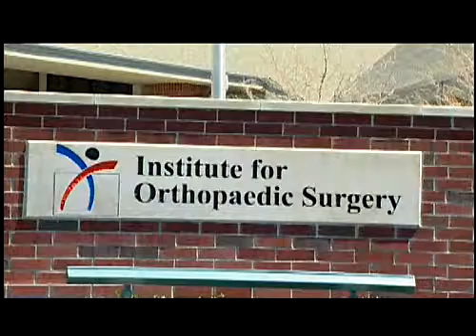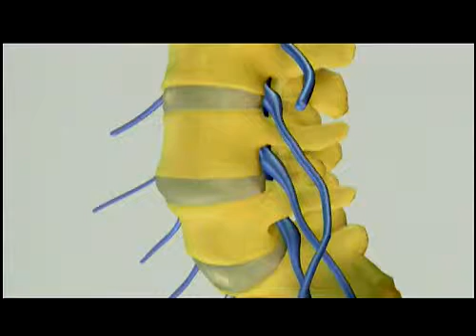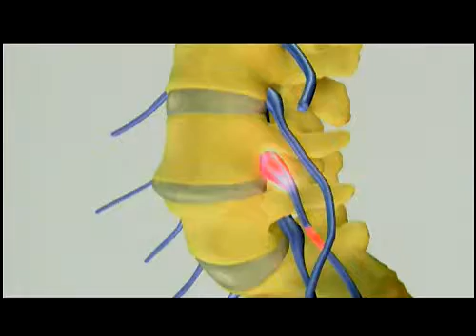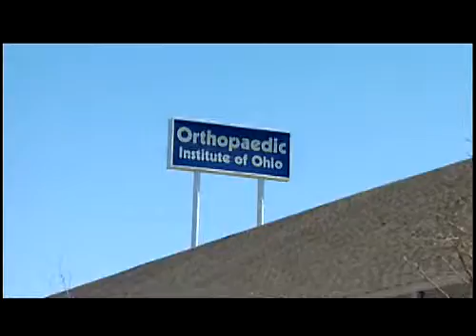National Medical Report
Orthopaedic Institute of Ohio:

Diagnosis and treatment of lumbar spinal sterosis and spondylolithesis with non-operative and operative options. Operative approach will include a lumbar spine laminectomy and posterolateral fusion with instrumentation.